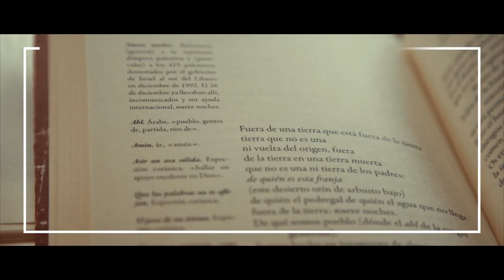Notas al Margen desde Cantabria: Los Castos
Si hay un grupo que tienen callo musical y fiesta en su ADN ese es el de Los Castos y si hay un acto de justicia poética pasa por reivindicar su legado que suma ya más de tres décadas. Formado al final de la década de los ochenta, siempre ha hecho música popular de baile que recoge de las músicas populares de cultura hispana tanto de una parte u otra del Atlántico, música cantada, en castellano, tratada con el máximo rigor y respeto, clásicos  inmortales que nunca pasaran de moda, músicas para el baile y la fiesta, canciones que cuentan historias del pueblo, del amor y del desamor, de la vida y de la muerte...
Cumbias, boleros, son, rancheras, polkas, corridos, paseos, merengue, música sabanera…